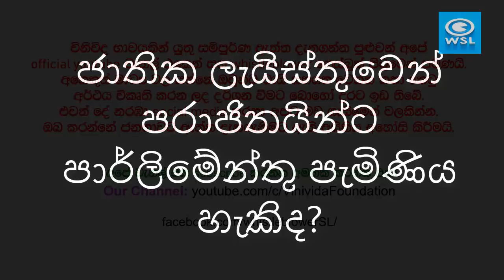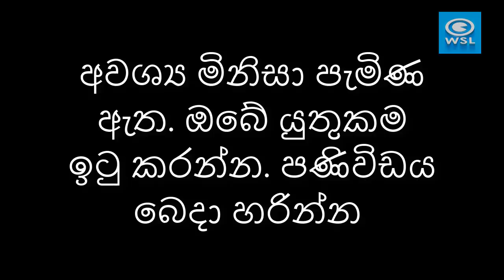පැරදුනු අපේක්ෂකයින් පාර්ලිමේන්තු ආ මහා ජාතික ලැයිස්තු මගඩිය නාගානන්ද හෙළි කරයි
පැරදුනු අපේක්ෂකයින් පාර්ලිමේන්තු ආ මහා ජාතික ලැයිස්තු මගඩිය
හිටපු අමාත්‍ය ඩීව් ගුණසේකරගේ හඩින්

මෙවැනි පැච් දැමු අකර්මන්‍ය ව්‍යවස්ථාවක් සමග රට ගෙනියන්නේ කෙසේද?

Nagananda Kodituwakku
Ac no: 82968430
Swift: BCEYLKLX
Bank code: 7010
Brach code: 049
Nugegoda Branch.